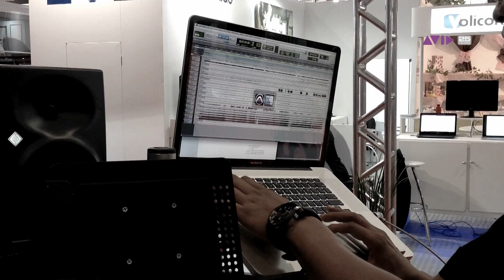Broadcast & Cable 2013, Sao Paulo, Brazil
Soundtrack:
Sound of our love de Sexy Lucy
Booth y equipo humano de Avid Latinoamérica en Broadcast & Cable 2013, Sao Paulo, Brazil.